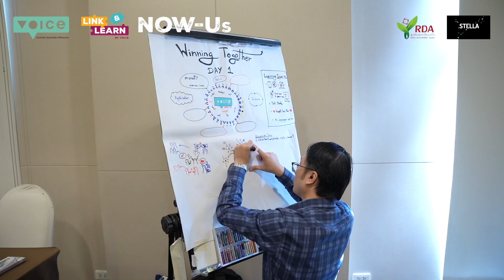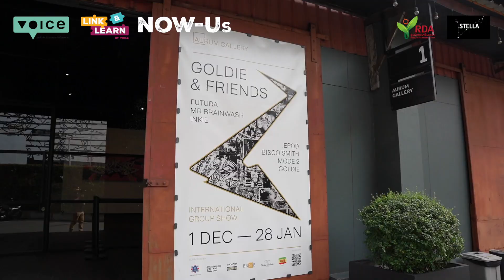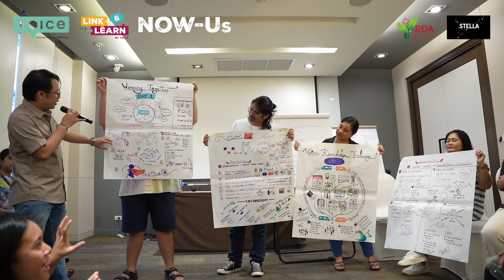Winning together! Regional Knowledge Exchange Recap - Thailand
Grantee partners and rightsholder groups from Southeast Asia came together in Bangkok, for a knowledge exchange workshop, themed "Winning Together." The event provided a collaborative space for partners to share insights and learnings, tackle critical topics and develop winning strategies for collective impact.

This video captures key takeaways and highlights from the Knowledge Exchange.